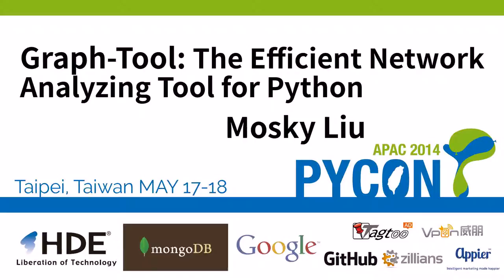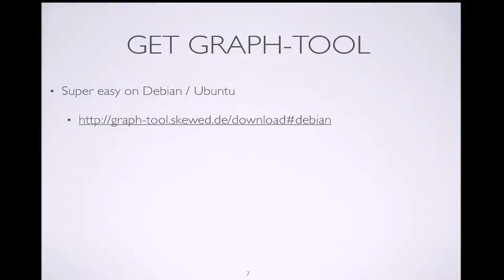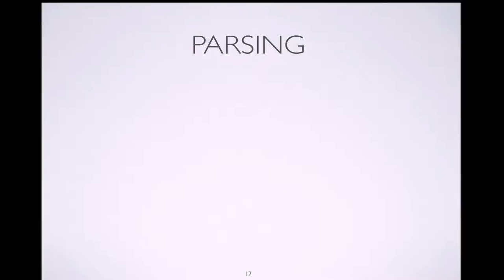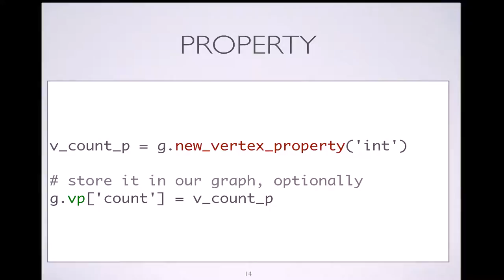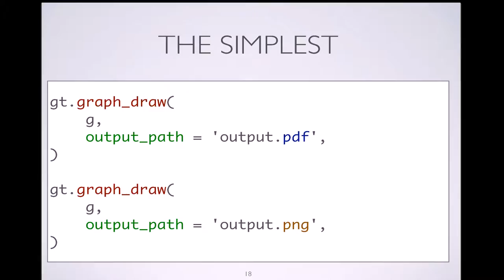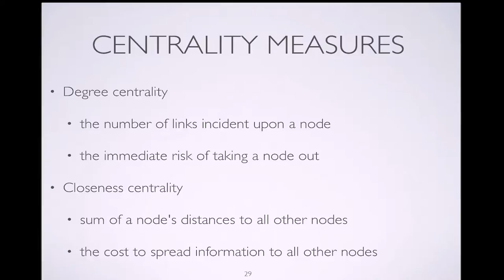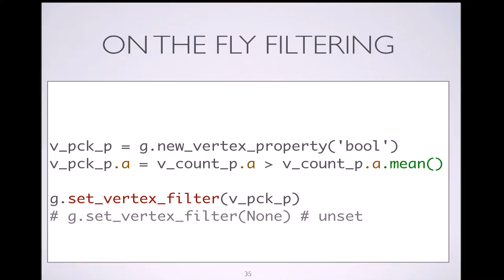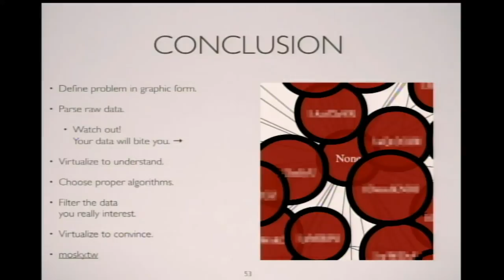Graph-Tool: The Efficient Network Analyzing Tool for Python (PyCon APAC 2014)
Speaker: Mosky Liu

現實中有許多有網絡關係的資料 --- 例如網際網路上的網頁與超連結、Facebook 上的人與朋友關係、購物網站中的商品與購買者 --- 對於這些資料，我們都可以將他們化約為點 (vertex)，並利用邊 (edge) 來使點與點之間產生關聯，最後形成一張圖 (graph)，最後，我們可以利用圖論 (Graph theory) 來發掘其中隱藏著的有趣資訊。 然而自己從無到有手寫出所有圖論演算法有些不切實際，這場演講要介紹的就是一套 Python 的圖論函數庫：graph-tool。它是一個基於 C++ Boost Graph 的 Python 函數庫，提供許多常用的演算法、視覺化等工具。是一個進行圖分析時，可以享受到 C++ 的執行速度與 Python 的開發速度的完美組合。 這場演講主要會包含到使用 graph-tool 這個函數庫時會需要的基本概念，常用的 API 介紹，以及一個使用 graph-tool 進行分析的情境實例。

I am a Python developer at Pinkoi [1], an author of Python packages, a Python instructor, and an Open Source lover. Since I met Python in 2009, it is too hard to forget the simplicity and elegance of Python, so I've been writing Python for 5 years. I am interested in using Python in web, system administration, and data-related topics. I developed some Python packages, such as MoSQL [2], Clime [3], ZIPCodeTW [4]. You can find them on GitHub [5] or PyPI [6]. In the same time, I’ve taught Python for 100+ hours, mostly at OSSF’s [7] events. . [1] [2] [3] [4] [5] [6] [7]

Tagline
python, pinkoi, mosql, clime, zipcodetw, uniout
個人網頁連結

組織/公司
Pinkoi
頭銜
Python Charmer

MAY 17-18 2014 in Taipei

    最新消息
    議程
        特邀講者
        議程講者
        贊助商 Show Time 與 Job Fair
        閃電秀
        CheckIO Contest
        Poster Session
    自助小聚 (BoF)
        BoF 申請
        特殊財務補助
    贊助
        方案說明
        為何贊助 PyCon
        贊助須知
    會場資訊
        平面圖
        住宿
    關於
        PyCon APAC
        行為準則 (Code of Conduct)
        地區性 PyCon
    購票
        財務補助
    專業課程 (Tutorial)

    講者登入

facebook twitter googleplus
English 中文 日本語